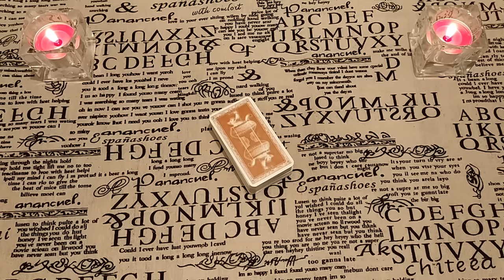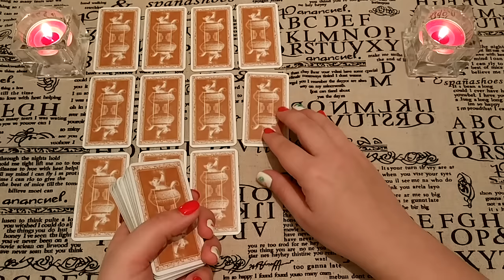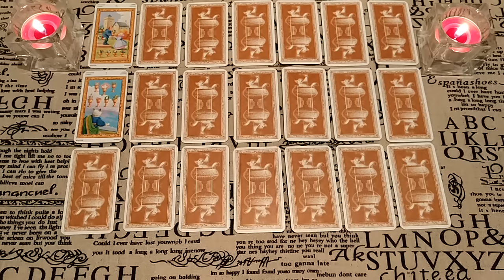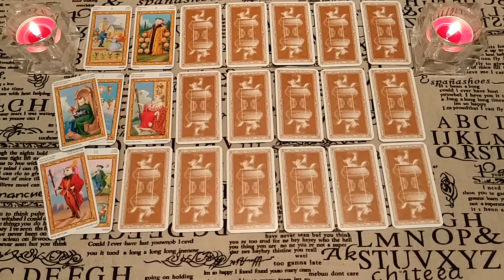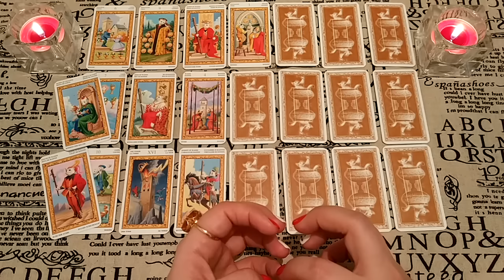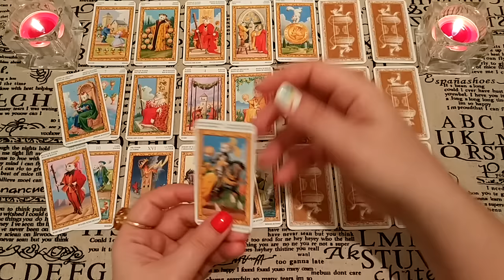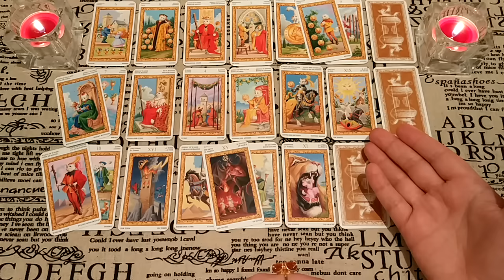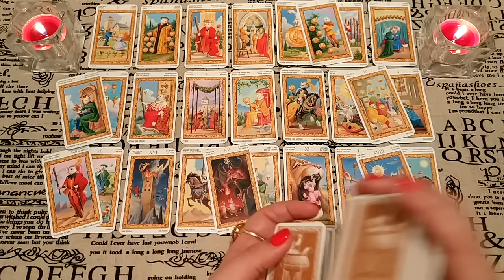Мои особенности, таланты и энергетика. Чем я уникальна? Большой расклад для Инны.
Изучать себя всегда интересно. Если мы знаем себя, свои особенности, то нам легче принимать жизненно важные решения и главное - делать это себе во благо. Каковы Ваши главные таланты? Какие таланты еще не раскрыты? Что помогает накапливать энергию? Что вредит Вашей энергетике? Ответ дадут таро!
Если зрителю не нравится как открываются карты, сколько времени идет видео, как я толкую - этот зритель может идти на другие каналы. А главное - это делать молча!)))
Акция по проработке колоды "Романтическое Таро" окончена.